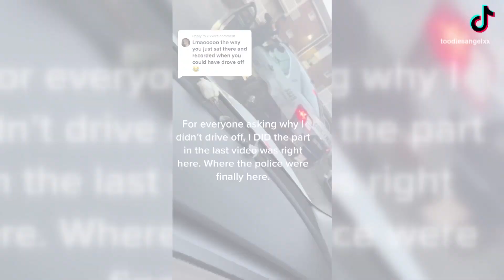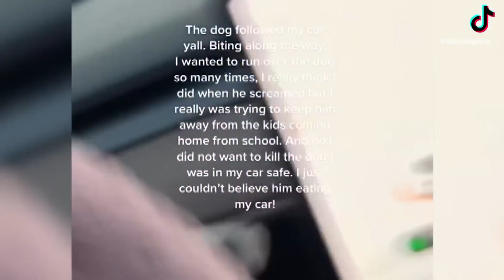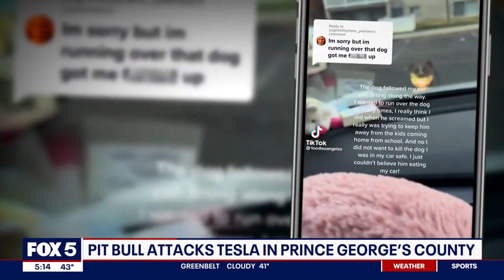Pit Bull bites and tears apart woman’s Tesla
A pit bull attacked a Prince George's County woman and her Tesla, and the video of it has gone viral on TikTok.